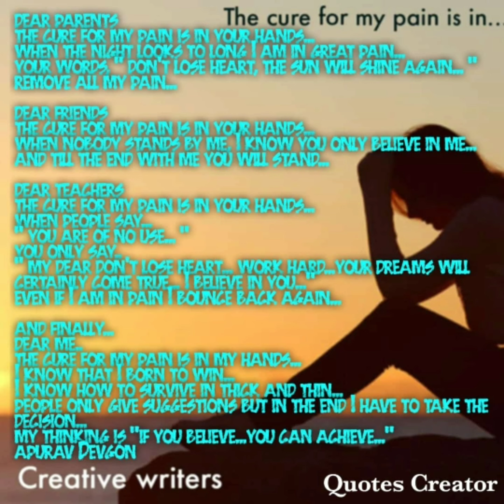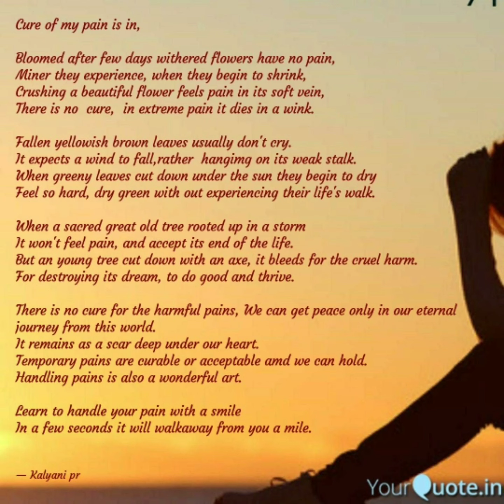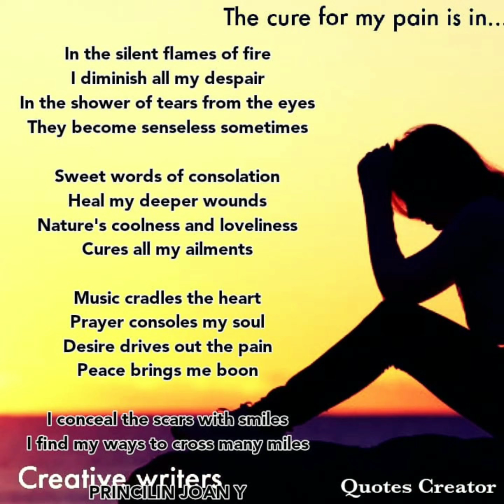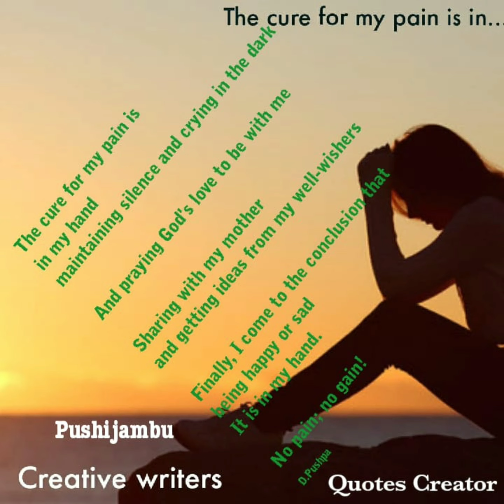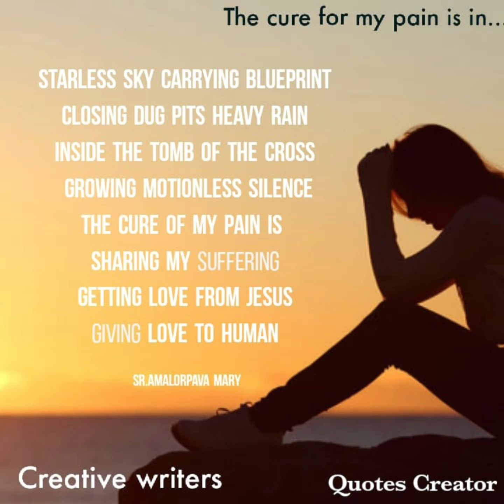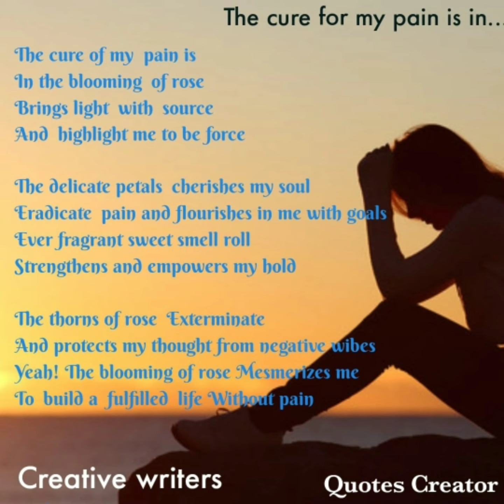creative writers poem the cure for my pain is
credit Music
creative writers poem the cure for my pain is ‎@BRINDA